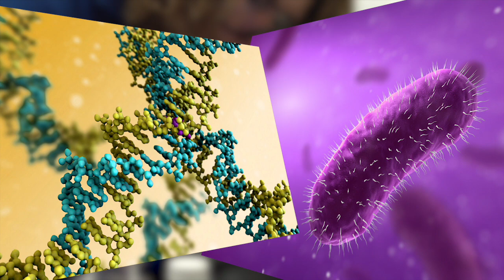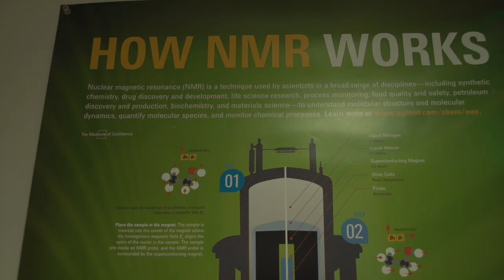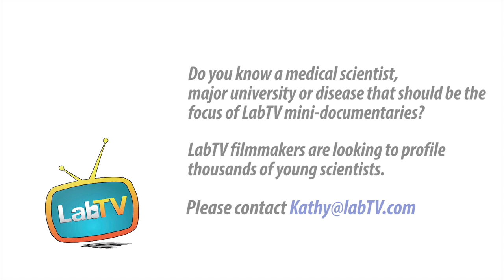Medical Science Is "Always Pushing My Boundaries"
Meet Alicia Michael, a graduate student in the Partch Laboratory at UC Santa Cruz. Alicia's research involves circadian rhythms and looks to see if there is a link between cancer and our biological clocks.